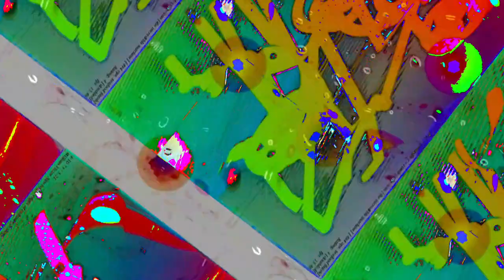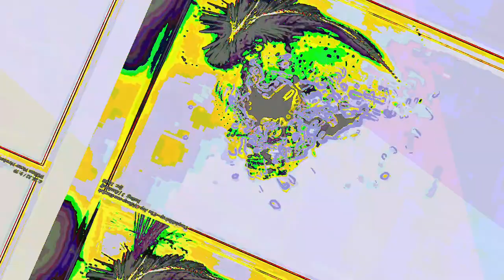[EPILEPSY WARNING] Movie 23 06 14 09h54m56s